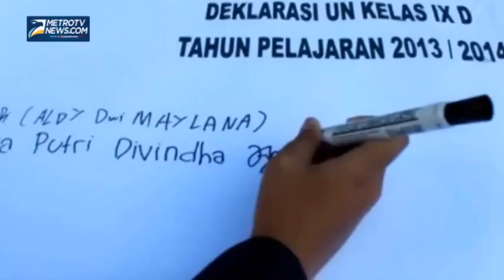Siswa Tandatangani Deklarasi Jujur Ujian Nasional